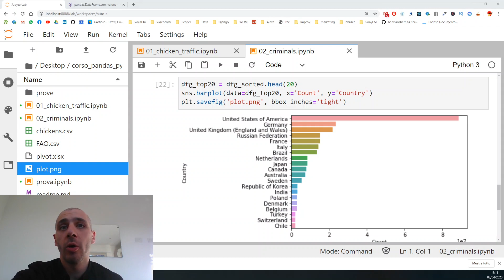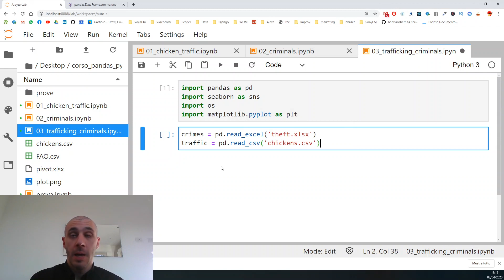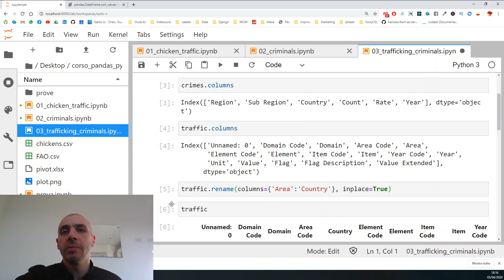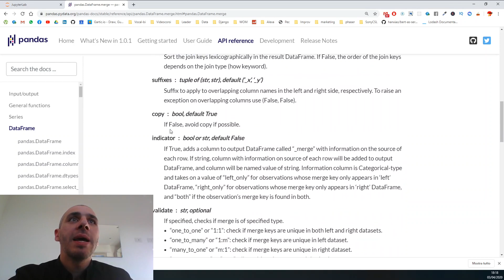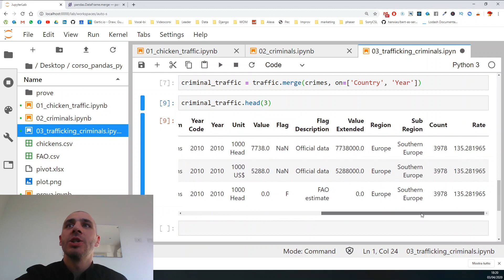Python pandas - 10 - Incrociare due DataFrame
Una serie Original Pollo Watzlawick!
Utilizzando Python, il notebook Jupyter e la libreria Pandas, sgomineremo una banda internazionale di trafficanti di polli.

In questa puntata:
- recap delle puntate precedenti
- rinominare una colonna
- join tra DataFrame con merge

TOP SECRET: questa missione contiene indizi per l'automazione aziendale...